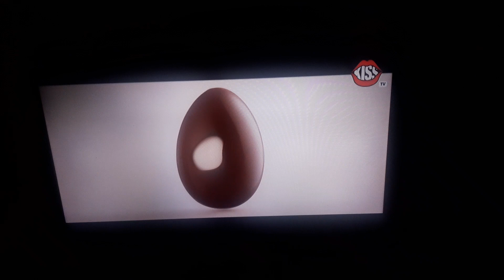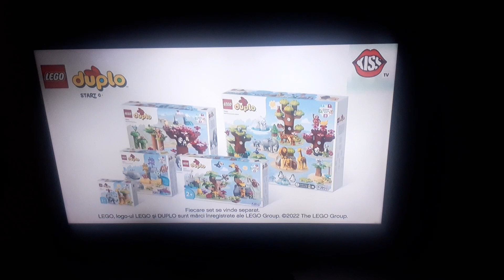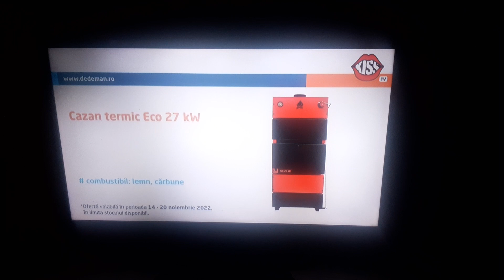Kiss TV-Continuity-16.11.2022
📆1️⃣6️⃣/1️⃣1️⃣/2️⃣0️⃣2️⃣2️⃣
🕓1️⃣5️⃣:4️⃣8️⃣-1️⃣5️⃣:5️⃣1️⃣EET
📺KISS TV